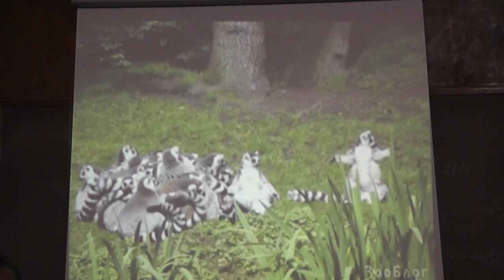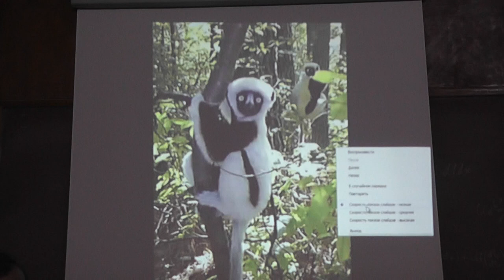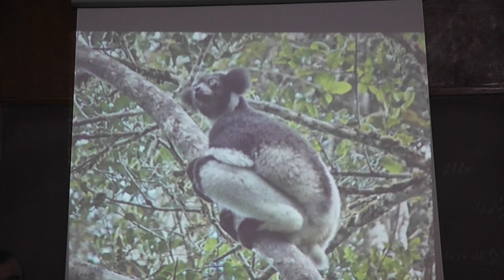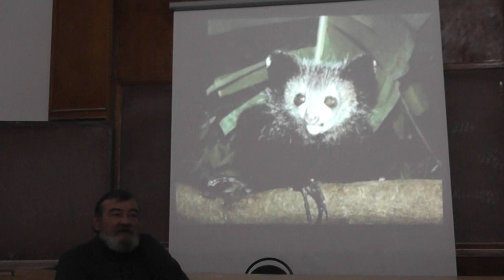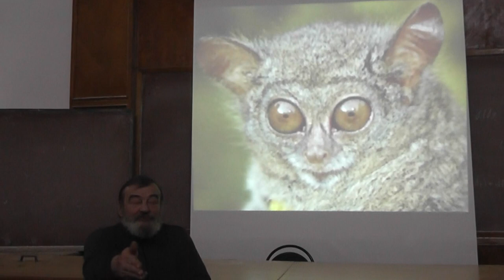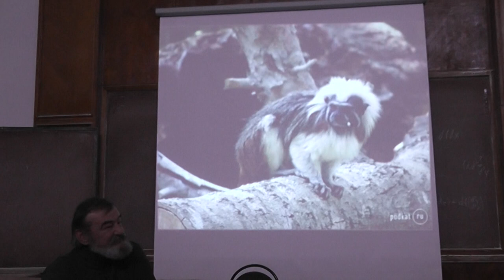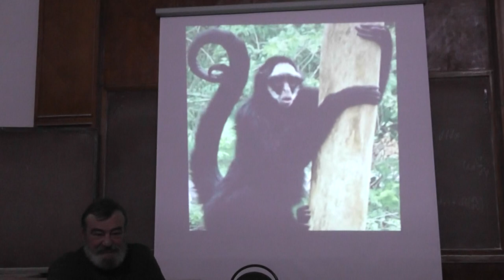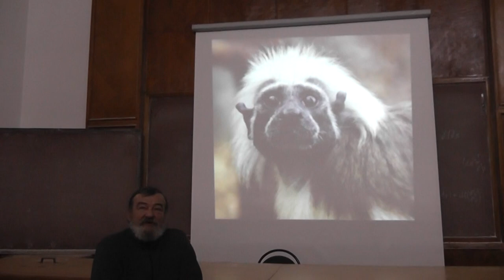8 Детство, структура стаи. Полуобезьяны и южноамериканские обезьяны